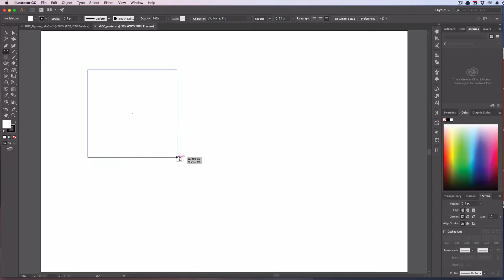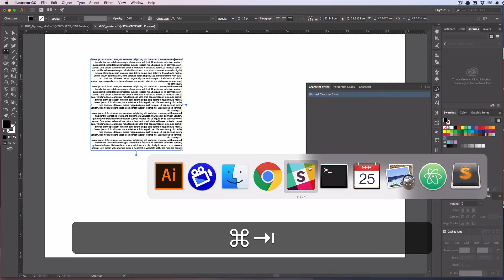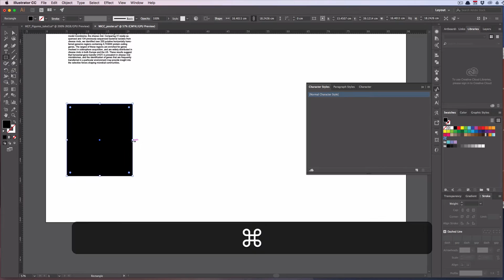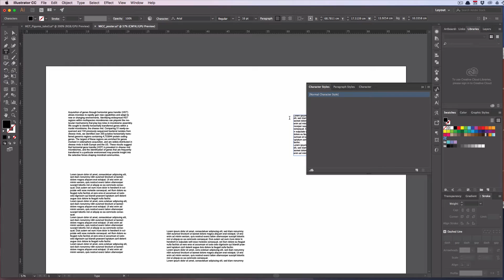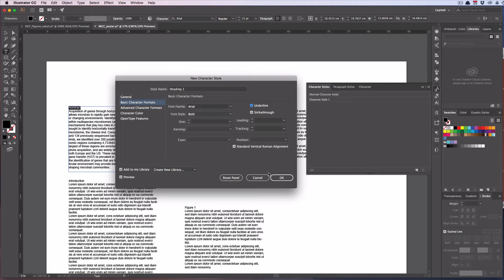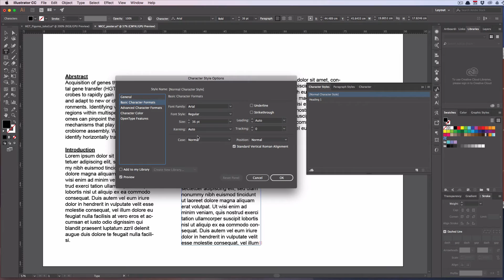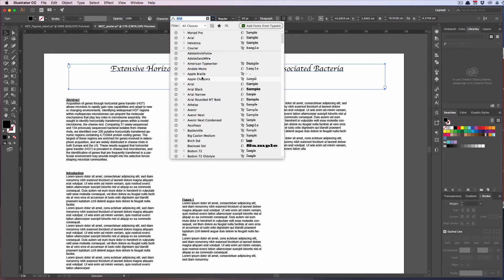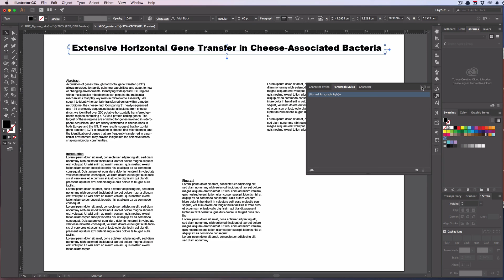Adobe Illustrator for Scientists #9 - Dealing with Text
In this video, I show some of the basic tools for working with text and making your text consistent in a project.

Be sure to type everything in a different program and just paste it into illustrator!